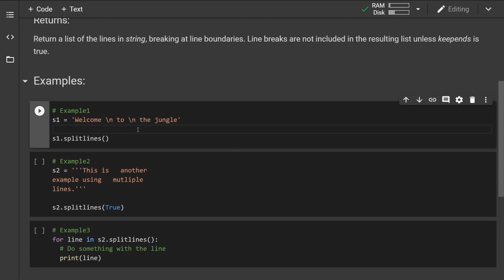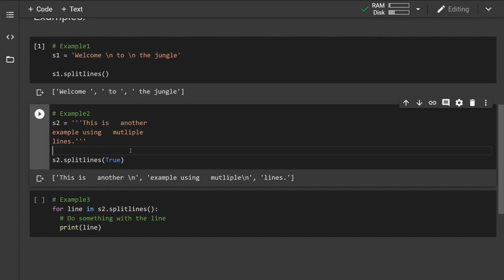Python splitlines() string method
This is just a quick reference guide going over the python build-in methods. In this video, I am showcasing the string .splitlines() method along with some of the examples and common use cases.